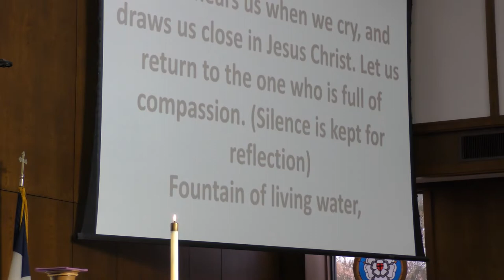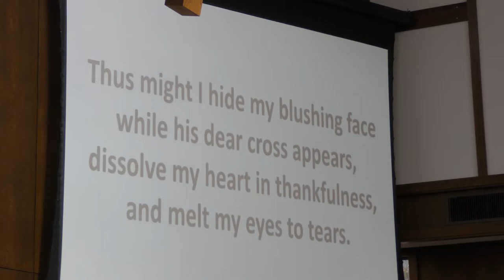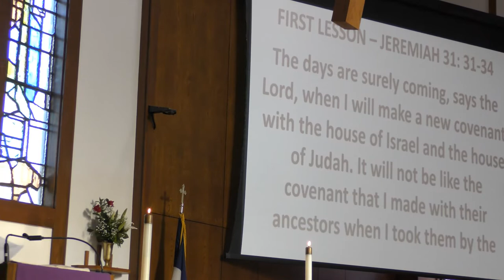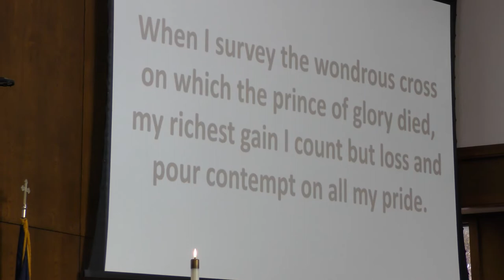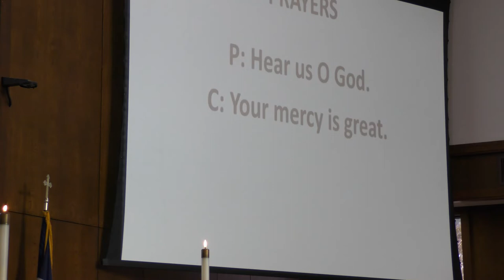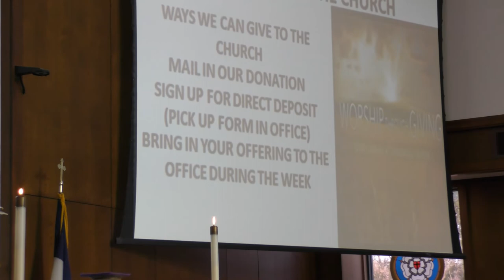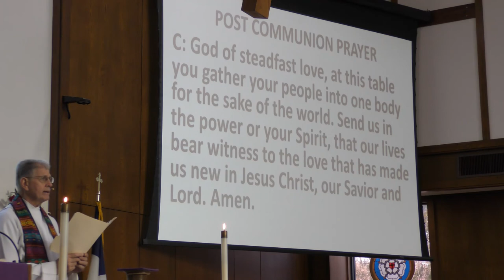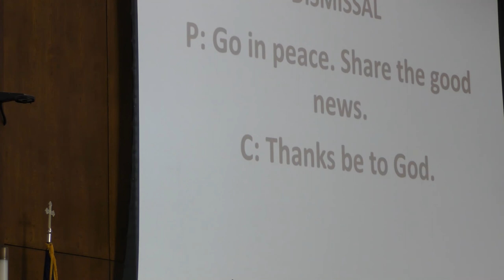5th Sunday of lent